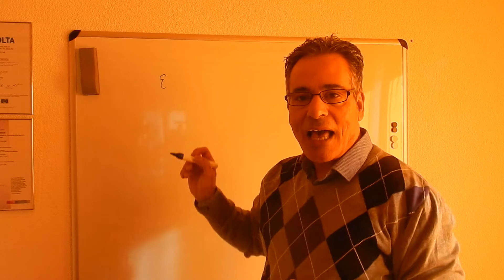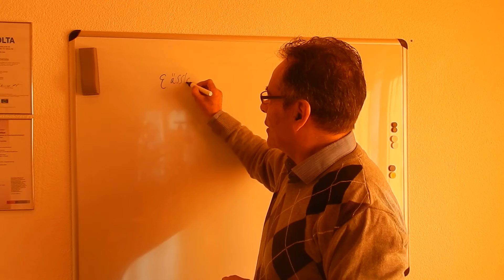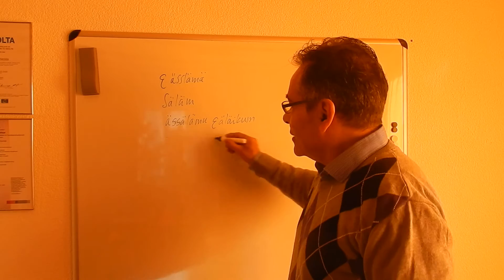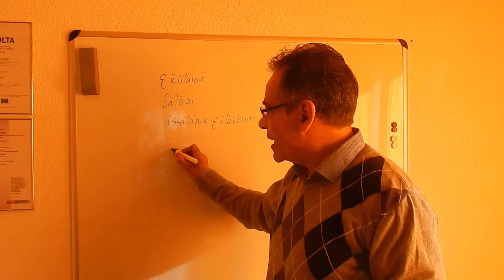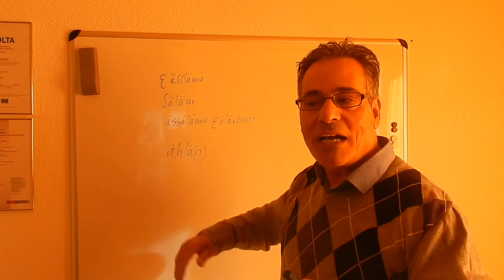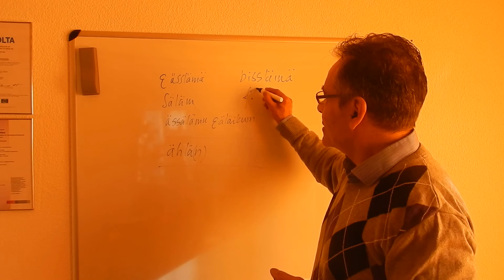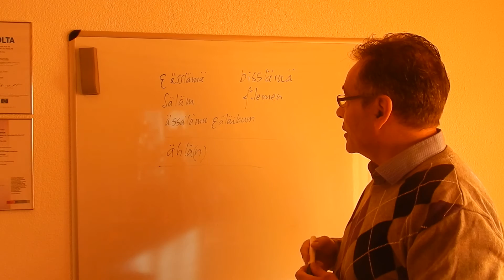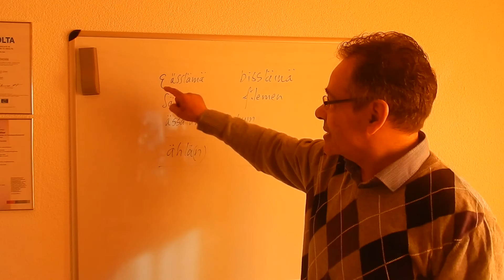Grussformeln auf Tunesisch-Arabisch